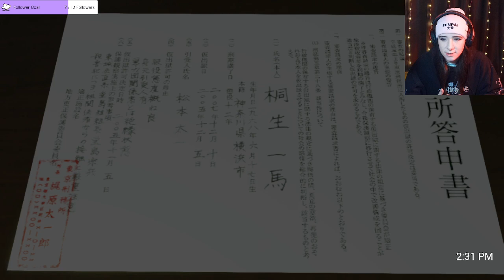I went to jail for 10 years... !YakuzaKiwami |VOD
Manly confessions and fighting

Stream Date: Feb 3rd, 2022